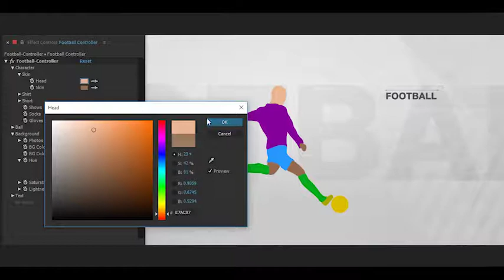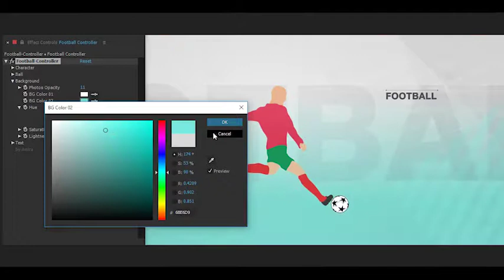Soccer Time - Football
It’s not a regular Opener project, you can create your own unique version just with a simple edit. This clean and simple package helps artists create Sport and Football opener without advance skill in motion graphic and After Effects.2 Version
Ultra HD 3840×2160 4K 60fps
5 Deferent Ball
Well organized and Easy to use
Easily change backgrounds and colors
No Plugins Required
12 Character vector animation
Tutorial Included